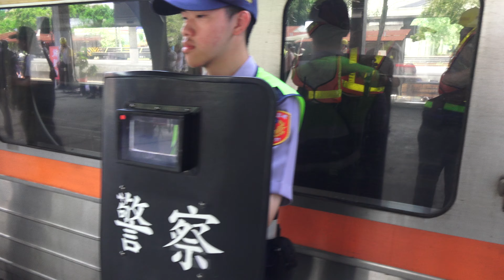台鐵 宜蘭車站 鐵安演習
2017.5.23 台鐵 宜蘭車站 鐵安演習